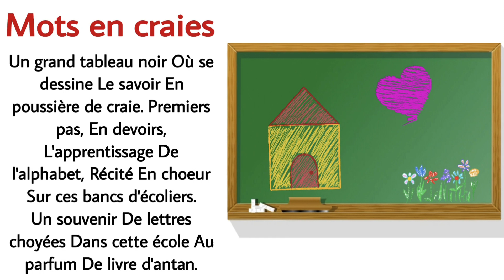poésie mots en craie CP CE1 CE2